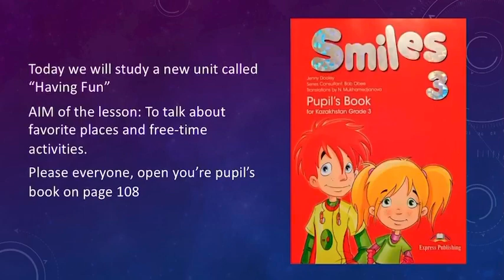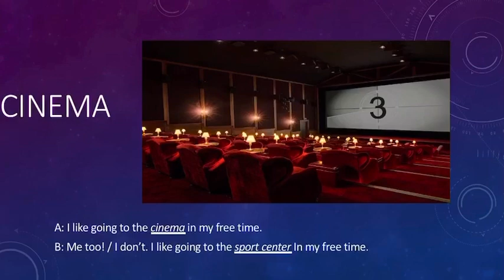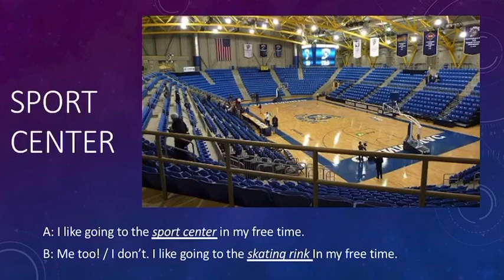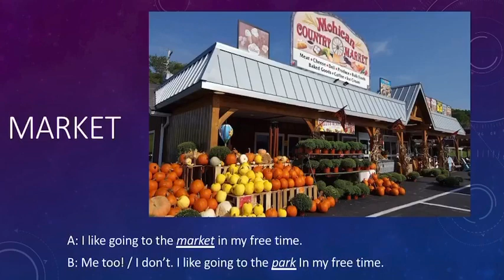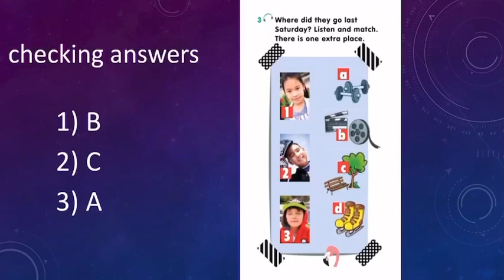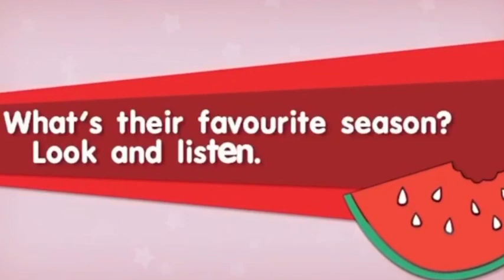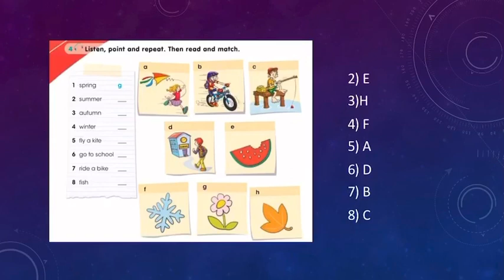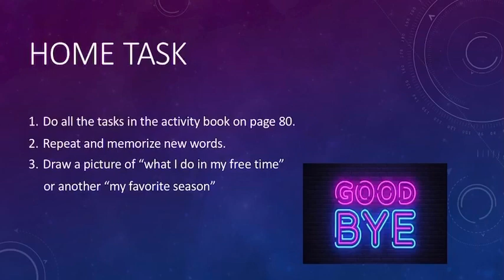Видео-урок по английскому языку от студентов ПКИЯ: Fun places Класс:3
Урок: Английский язык Тема: Fun places Класс:3
Амербакиев Шахнияр , 4 курс